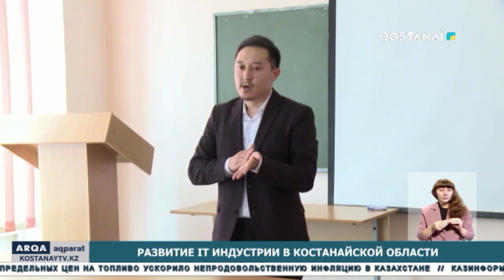Развитие IT индустрии в Костанайской области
В Костанайской области успешно реализуются проекты в сфере цифровизации. Продолжается работа по внедрению новых технологий в систему государственного аппарата и сферу бизнеса. В ближайшее время в городах области планируют установить вышки «5 G». Связью уровня «4 G» планируют охватить большую часть сёл региона до 2025 года.